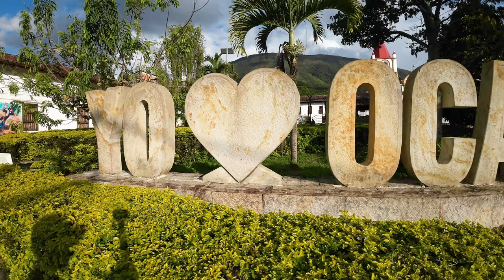AMAZING HOSPITALITY IN OCAMONTE, COLOMBIA / MEETING VENEZUELAN TRAVELLERS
In this vlog, I went to visit the small, quiet town of Ocamonte in the Department of Santander, Colombia. While there, I was also able to enjoy some amazing hospitality at a home out in the countryside where the people sold coffee as well as eggs and chicken.

While heading into Ocamonte after a delicious 100% homemade lunch we picked up four young Venezuelans who were temporarily in Colombia to work and we had a very lively and sometimes funny conversation.

My Instagram where I post my pro-level landscape photos: thomasdawsonphotography